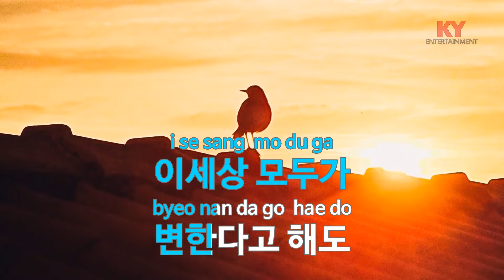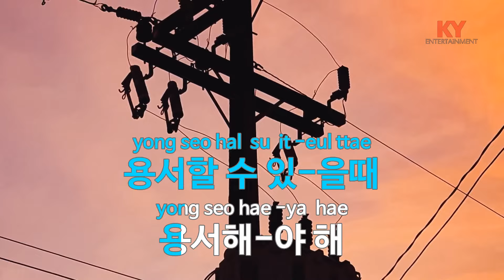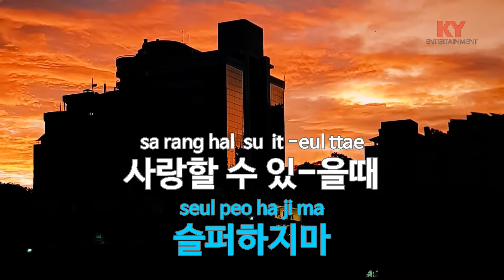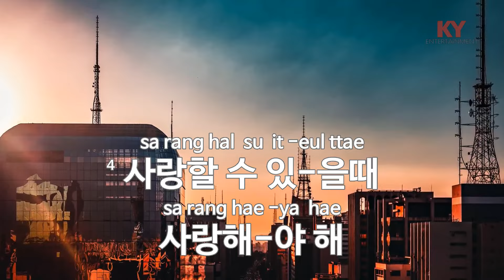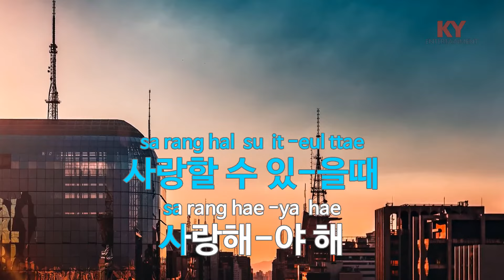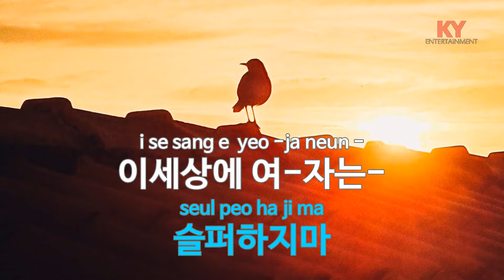[KY ENTERTAINMENT] 슬퍼하지마 - 김종환 (KY.4465) / KY Karaoke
★ 곡 정보 ★
번호 : 4465
제목 : 슬퍼하지마
가수 : 김종환
작사 : 김종환
작곡 : 김종환

Copyrightⓒkeumyoung